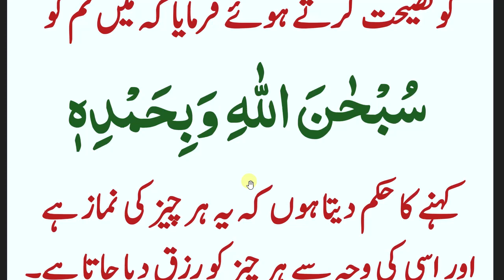Nooh A.s nay foth hoty waqat apny beta ko ye dua nasihat ki